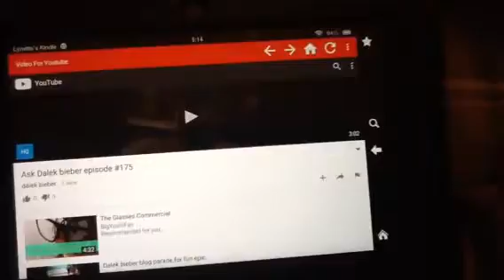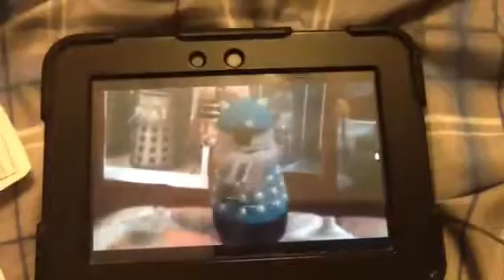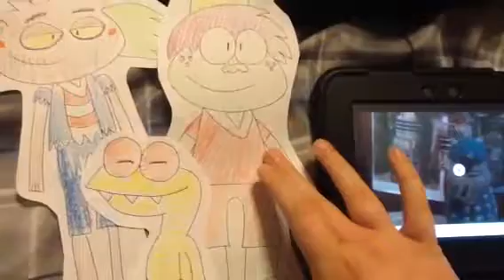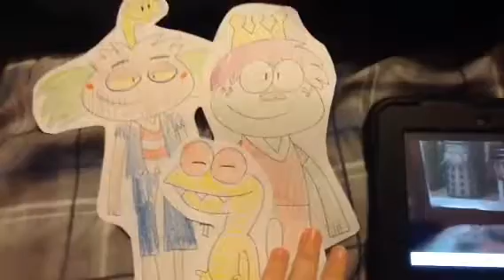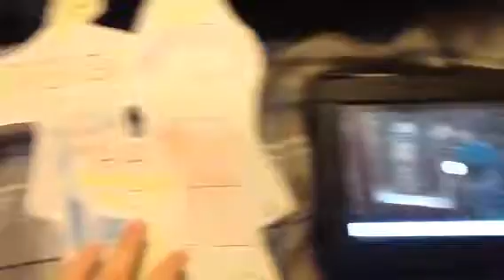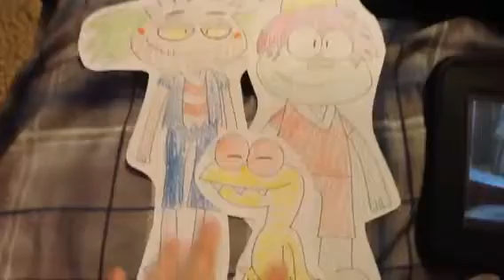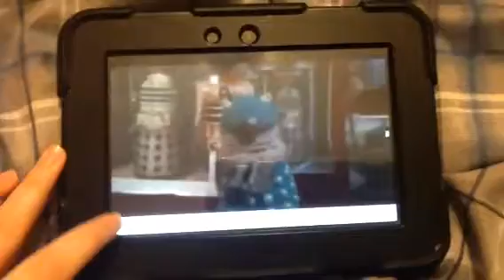Scrubbs and Handee - Ask Dalek Bieber Questions about Technology?!?